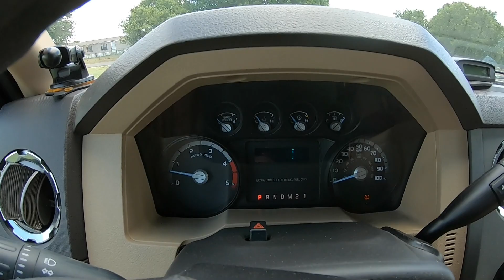2022 - Mokan Bracket Race #5 - Wife is having doubts now, might get cut off!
You have some good races and you have some bad races!
Which one did I have???

Links
GoPro 360
GoPro Mount

So hope you enjoy this video!

The car is a 1995 Camaro with a LS 6.0 motor running a BTR Stage 5 Cam and running PRC 220cc heads from Texas Speed. This is a N/A motor, no boost and no NOS! I bracket race this car every chance I can get.